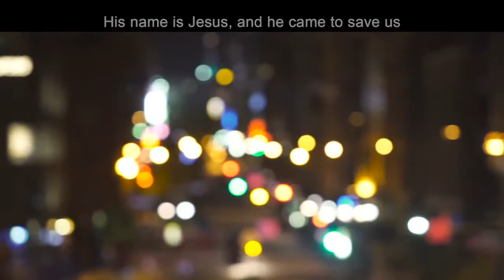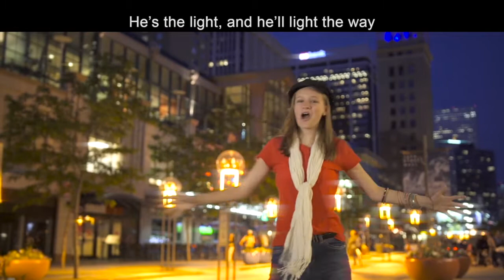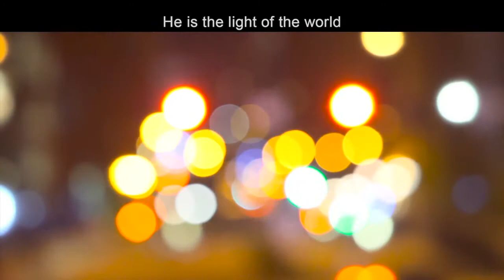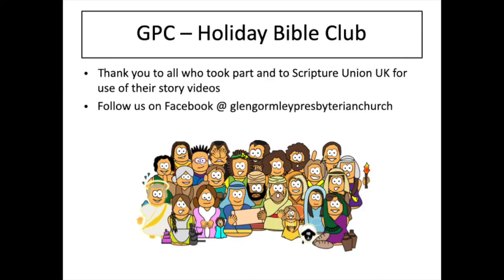Holiday Bible Club - Thursday